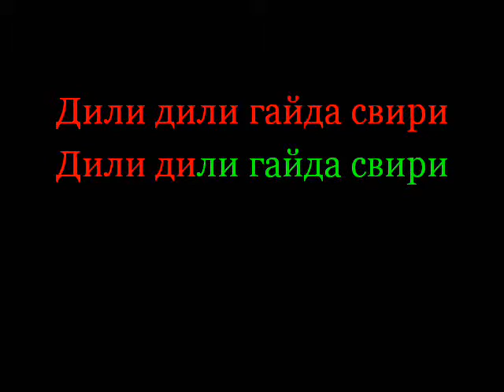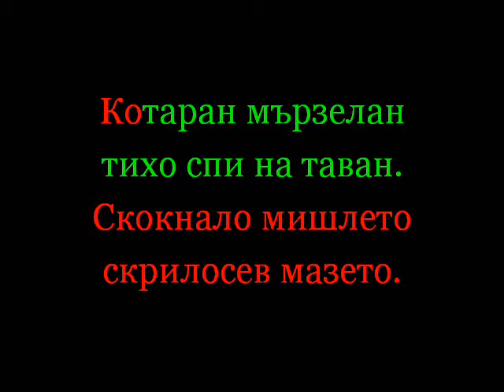Скороговорки.avi gerganovwoodcraft music bulgaria gerganof